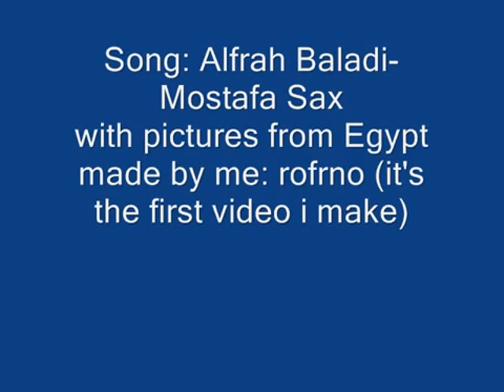Música para Dança do Ventre 175 - instrumental bellydance song - Cinthya Hayka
Bealtiful Belly Dance Song
Egypt Afrah Baladi
Mostafa Sax